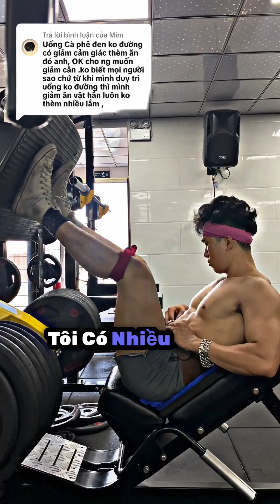Cà phê đen không đường có thực sự giúp giảm cân?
Cà phê đen không đường có thực sự giúp giảm cân? cafeden giảmcân thèmăn thựcphẩm dinhduong gym workout dohoanggym Tôi đã nói rất nhiều về việc uống cà phê đen không đường có thể giúp giảm cân. Một người bạn đã bình luận rằng uống cà phê đen không đường có thể làm giảm cảm giác thèm ăn, điều này có thể hữu ích cho những người muốn giảm cân. Tuy nhiên, tôi nhận thấy rằng điều này phụ thuộc vào cá nhân mỗi người. Một số người có thể cảm thấy không thèm ăn khi uống một số thức uống hoặc thức ăn nhất định, nhưng với tôi thì không phải như vậy. Tôi vẫn ăn bình thường và thậm chí còn ăn nhiều hơn trước đây. Thay vì tìm cách để không thèm ăn, tôi khuyên mọi người nên tập trung vào việc ăn đúng cách, tức là ăn nhiều nhưng với lượng calo ít hơn.